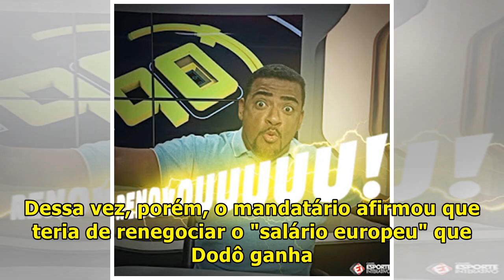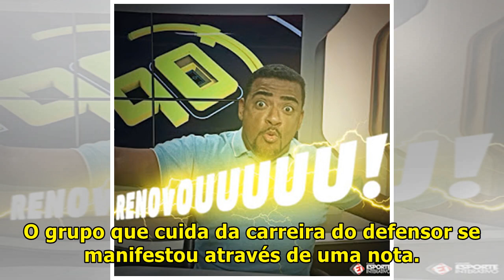Notícias Santos l Gabigol, Dodo, Léo Cittadini, Robson Bambu ... Peres explica negociações not Sa...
Notícias Santos l Gabigol, Dodo, Léo Cittadini, Robson Bambu ... Peres explica negociações not Santos

Gabigol e Dodô estão emprestados ao até o fim desta temporada por Internazionale de Milão e Sampdoria, da Itália, respectivamente, e Robson Bambu e Léo Cittadini têm vínculo chegando ao fim. Veja abai...

Hany Kolap - Canal de notícias sobre o Santos Club

Obrigado pelo seu interesse!